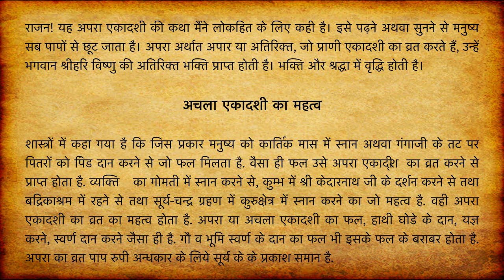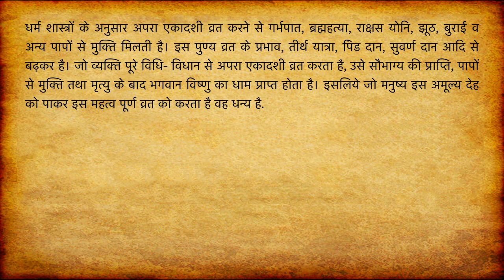Apara Ekadashi Vrat Katha | Achala Ekadashi Vrat Ki Kahani | Gyaras Ki Kahani | Ekadashi Fast Story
अचला एकादशी व्रत की कहानी - Jyeshth Maah Krishan Paksh Ekadashi Vrat Ki Kahani - ज्येष्ठ मास कृष्‍ण एकादशी की कहानी

Nirjala Ekadashi Vrat Katha & Pujan Vidhi - Jyeshth Maah Shukla Paksh Ekadashi Vrat Ki Kahani - ज्येष्ठ मास शुक्ल एकादशी की कहानी

Papmochani Ekadashi Vrat Katha & Pujan Vidhi - Chaitra Maah Krishan Paksh Ekadashi Vrat Ki Kahani - चैत्र मास कृष्‍ण एकादशी की कहानी

Kamada Ekadashi Vrat Katha & Pujan Vidhi - Chaitra Maah Shukla Paksh Ekadashi Vrat Ki Kahani - चैत्र मास शुक्ल एकादशी की कहानी

Varuthini Ekadashi Vrat Katha & Pujan Vidhi - Vaisakha Maah Krishan Paksh Ekadashi Vrat Ki Kahani - वैशाख मास कृष्‍ण एकादशी की कहानी

Mohini Ekadashi Vrat Katha & Pujan Vidhi - Vaisakha Maah Shukla Paksh Ekadashi Vrat Ki Kahani - वैशाख मास शुक्ल एकादशी की कहानी

Yogini Ekadashi Vrat Katha & Pujan Vidhi - Asadha Maah Krishan Paksh Ekadashi Vrat Ki Kahani - आषाढ़ मास कृष्‍ण एकादशी की कहानी

Devshayani Ekadashi Vrat Katha & Pujan Vidhi - Asadha Maah Shukla Paksh Ekadashi Vrat Ki Kahani - आषाढ़ मास शुक्ल एकादशी की कहानी

Kamika Ekadashi Vrat Katha & Pujan Vidhi - Shravan Maah Krishan Paksh Ekadashi Vrat Ki Kahani - सावन मास कृष्‍ण एकादशी की कहानी

Shravan Putrada Ekadashi Vrat Katha & Puja Vidhi - Sawan Maah Shukla Paksh Ekadashi Vrat Ki Kahani - सावन मास शुक्ल एकादशी की कहानी

Aja (Prabodhini) Ekadashi Vrat Katha & Pujan Vidhi - Bhadrapada Maah Krishan Paksh Ekadashi Vrat Ki Kahani - भाद्रपद मास कृष्‍ण एकादशी की कहानी

Parivartani Or Padma Ekadashi Vrat Katha & Pujan Vidhi - Bhadrapada Maah Shukla Paksh Ekadashi Vrat Ki Kahani - भाद्रपद मास शुक्ल एकादशी की कहानी

Indira Ekadashi Ki Kahani & Pujan Vidhi - Aashvin(Ashwin) Maah Krishan Paksh Ekadashi Vrat Ki Kahani - आश्विन मास कृष्‍ण एकादशी की कहानी

Papankusha Ekadashi Vrat Katha & Pujan Vidhi - Aashvin(Ashwin) Maah Shukla Paksh Ekadashi Vrat Ki Kahani - आश्विन मास शुक्ल एकादशी की कहानी

Rama (Rambha) Ekadashi Vrat Katha & Pujan Vidhi - Kartik Maah Krishan Paksh Ekadashi Vrat Ki Kahani - कार्तिक मास कृष्‍ण एकादशी की कहानी

DevUthani Ekadashi Ekadashi Vrat Katha & Pujan Vidhi - Kartik Maah Shukla Paksh Ekadashi Vrat Ki Kahani - कार्तिक मास शुक्ल एकादशी की कहानी

Utpanna Ekadashi Vrat Katha & Pujan Vidhi - Agrahayana (Margashirsha) Maah Krishan Paksh Ekadashi Vrat Ki Kahani - अगहन माह कृष्‍ण एकादशी की कहानी

Mokshada Ekadashi Vrat Katha & Pujan Vidhi - Agrahayana (Margashirsha) Maah Shukla Paksh Ekadashi Vrat Ki Kahani - अगहन माह शुक्ल एकादशी की कहानी

Saphala Ekadashi Vrat Katha & Pujan Vidhi - Paush Maah Krishan Paksh Ekadashi Vrat Ki Kahani - पौष मास कृष्‍ण एकादशी की कहानी

Paush Putrada Ekadashi Vrat Katha & Pujan Vidhi - Paush Maah Shukla Paksh Ekadashi Vrat Ki Kahani - पौष मास शुक्ल एकादशी की कहानी

Shatatila Ekadashi Vrat Katha & Pujan Vidhi - Maagh Maah Krishan Paksh Ekadashi Vrat Ki Kahani - माघ मास कृष्‍ण एकादशी की कहानी

Jaya Ekadashi Vrat Katha & Pujan Vidhi - Maagh Maah Shukla Paksh Ekadashi Ki Vrat Kahani - माघ मास शुक्ल एकादशी की कहानी

Vijaya Ekadashi Vrat Katha & Pujan Vidhi - Falgun (Phalguna ) Maah Krishan Paksh Ekadashi Vrat Ki Kahani - फाल्गुन मास कृष्‍ण एकादशी की कहानी

Amalaki Ekadashi Vrat Katha & Pujan Vidhi - Falgun (Phalguna ) Maah Shukla Paksh Ekadashi Vrat Ki Kahani -  फाल्गुन मास शुक्ल एकादशी की कहानी

Parama Ekadashi Vrat Katha | परमा (पुरुषोत्तमी) एकादशी व्रत कथा | अधिक मास कृष्‍ण एकादशी की कहानी - Loon Maah Krishan Paksh Ekadashi Vrat Ki Kahani

Padmini Ekadashi Vrat Katha & Pujan Vidhi - अधिक मास शुक्ल एकादशी की कहानी - Loon Maah Shukla Paksh Ekadashi Vrat Ki Kahani